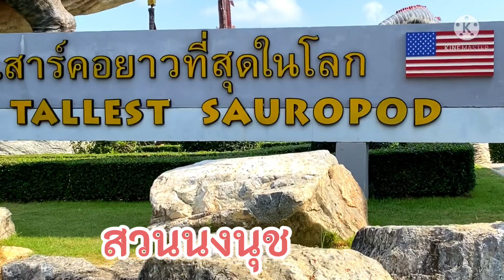ไดโนเสาร์ใหญ่ที่สุดในโลก สวนนงนุช พัทยา dinosaur ล่าสุด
สวนนงนุชดูไดโนเสาร์ล่าสุด Nong Nooch Tropical Garden Pattaya